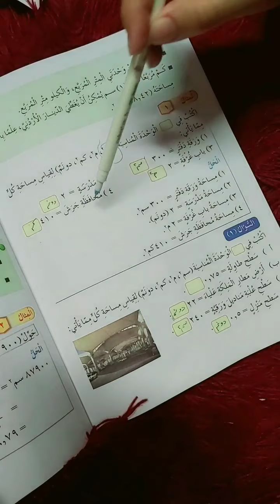الرياضيات (16)الصف الخامس/(درس وحدات المساحة)/أكاديمية ومدارس الباحث.